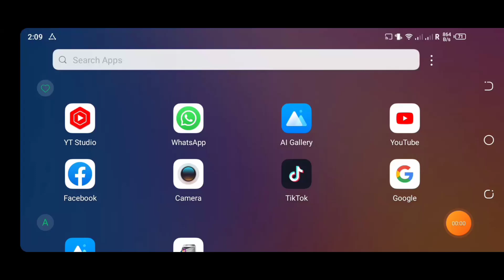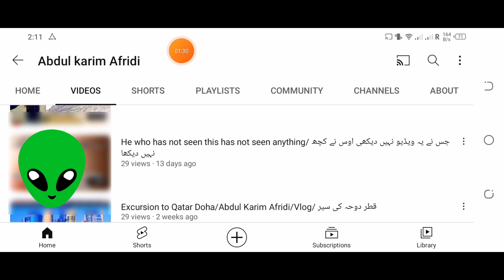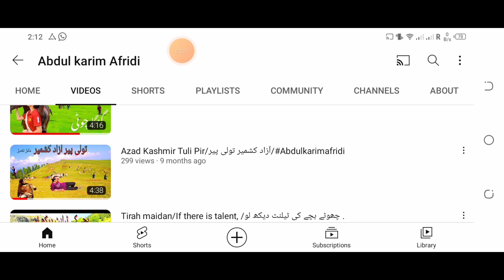Don't make these mistakes after creating a channel/How to increase views on videos/Abdul karim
How to increase views on videos

Why are my videos not getting views?

How to make a video go viral?

Why doesn't the video come up in search?

Views track found

How to setting the channel

Don't make these mistakes after creating a channel

After making this mistake, views may stop coming to your channel
 how to increase views on youtube channel, how to get more views on youtube

How to grow a channel